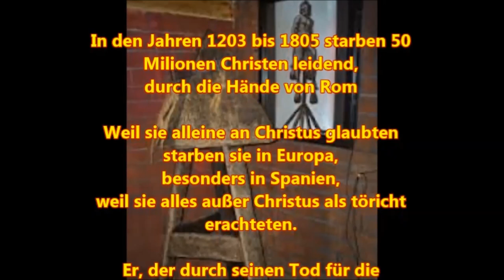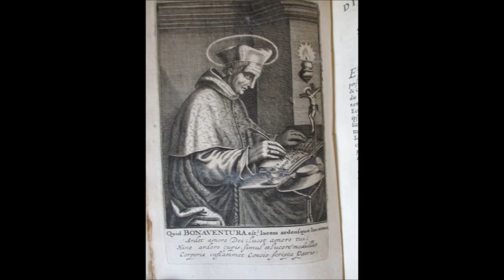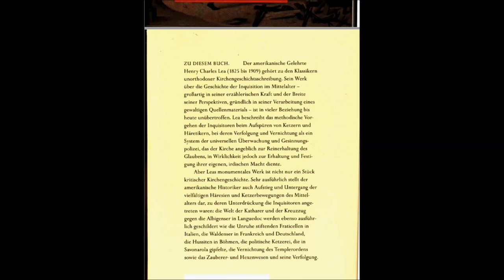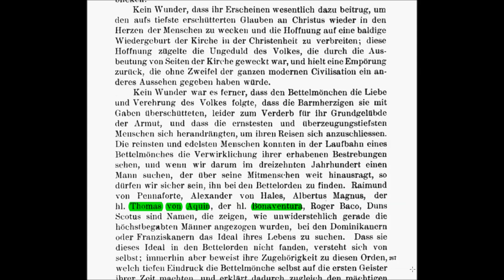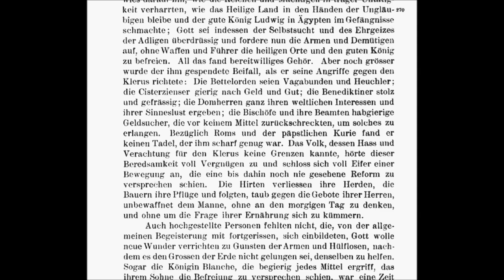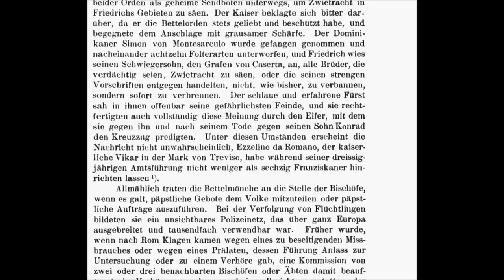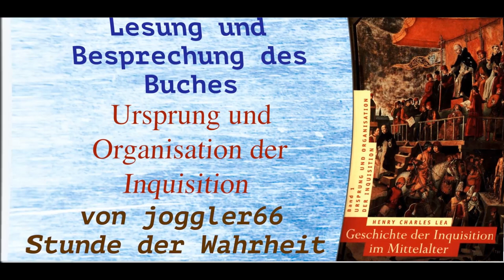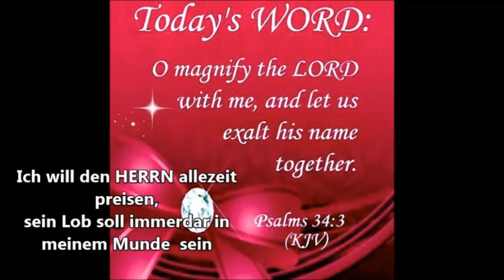Die Bettelorden (3): Die Vorläufer Jesuitenmächtige Orden und Flagellanten GDIIM # 27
Band I: Ursprung und Organisation der Inquisition
Band II: Die Inquisition in den verschiedenen christlichen Ländern
Band III: Die Tätigkeit der Inquisition auf besonderen Gebieten